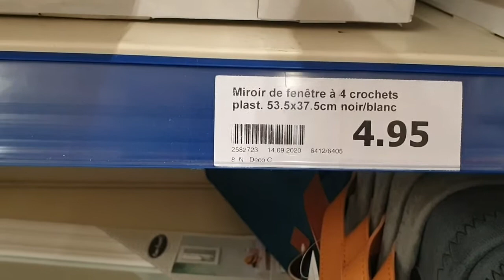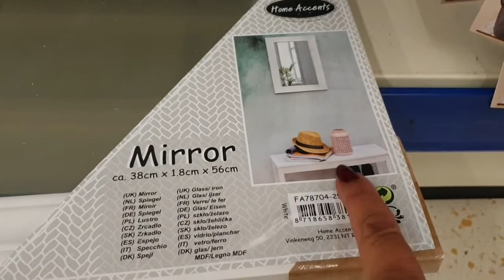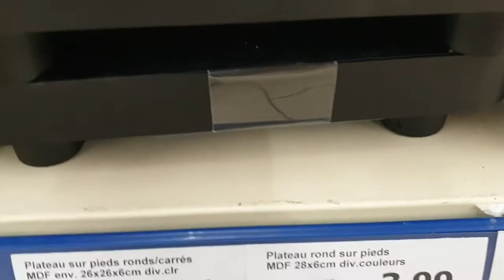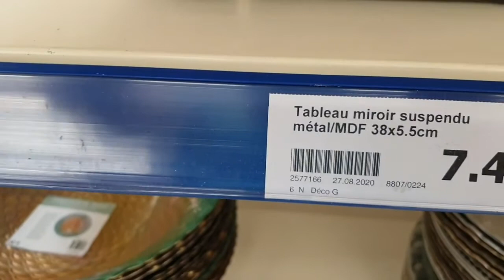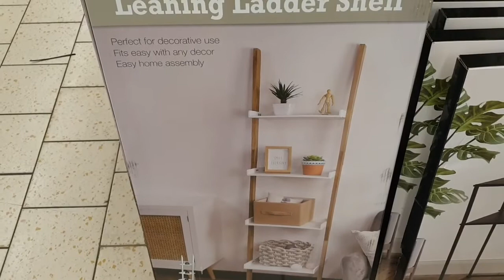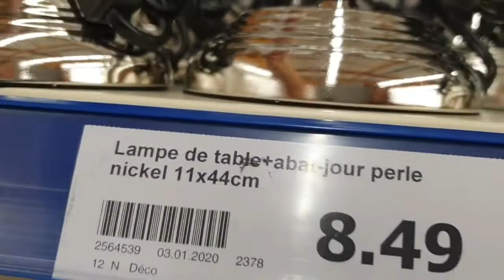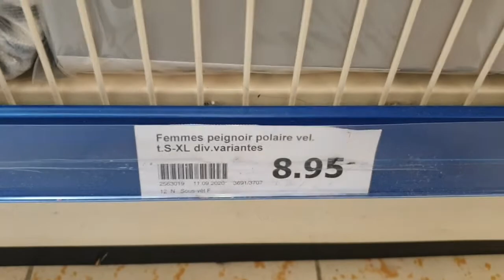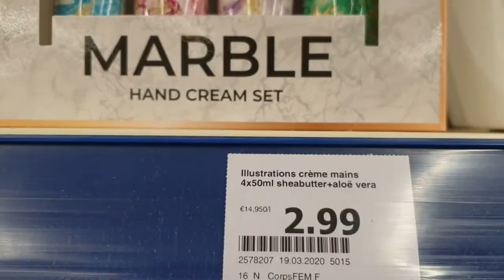ARRIVAGE ACTION DU 18 SEPTEMBRE 2020 !!!